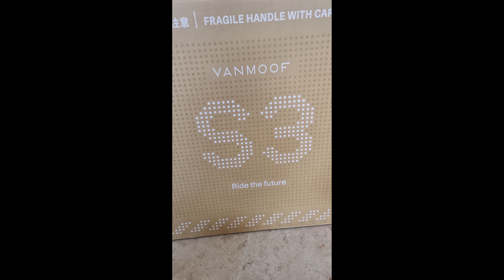My VanMoof S3 Arrived 15th August 2022.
small short montage of my VanMoof S3 Unboxing when it arrived on 15th August 2022.